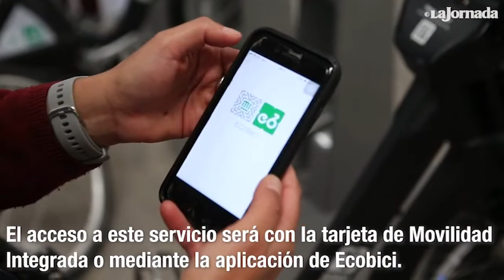Las nuevas Ecobicis de la CDMX